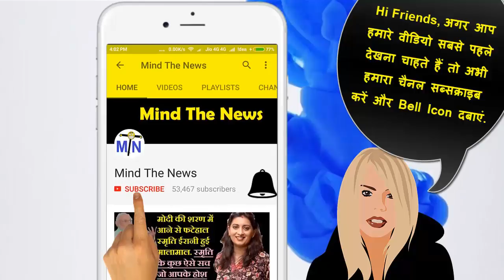Notebandi में इस औरत के साथ जो हुआ उसे सुनकर आप भी Modi को सिर्फ गाली ही देंगे|Real Emotional Story.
नोट्बंदी में इस औरत के साथ जो हुआ खुदा करे वो किसी के साथ न हो.